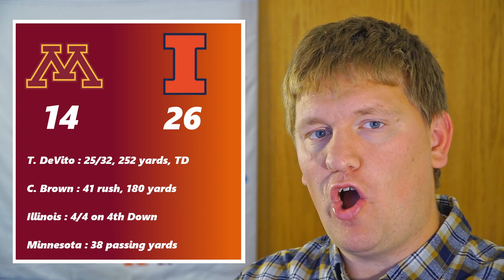Illinois - Minnesota Reaction : Chase Brown CAN'T BE STOPPED, Illinois IS FOR REAL!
Illinois came into their matchup with Minnesota with some doubters still amongst the crowd, but they were quieted Saturday after Illinois played their classic physical style of play in a win against Minnesota. Can the Illini win the Big Ten West? What does the future hold for Minnesota?